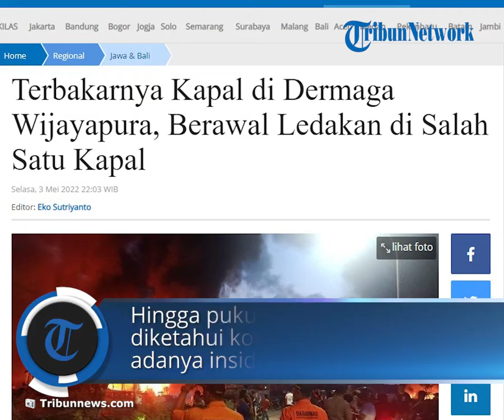Detik-detik Terbakarnya Kapal Nelayan di Dermaga Wijayapura, Berawal Ledakan di Salah Satu Kapal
TRIBUN-VIDEO.COM, CILACAP - Kapal nelayan yang berada di Dermaga Wijayapura Cilacap, Jawa Tengah terbakar, Selasa (3/5/2022) sore sekira pukul 17.10 WIB.

Kepala Kantor Pencarian dan Pertolongan Cilacap, I Nyoman Sidakarya dalam siaran pers mengatakan bahwa pihaknya mendapatkan informasi tersebut dari Polairud Cilacap.

Polairud mengabarkan bahwa telah terjadi kecelakaan kapal terbakar di Dermaga Wijayapura Cilacap.

"Pertama kali mendapat informasi dari Polairud Cilacap, bahwa terjadi kebakaran kapal nelayan di Dermaga Wijayapura," kata I Nyoman. Selasa (3/5/2022).

Mengetahui informasi tersebut, pihaknya kemudian memberangkatkan satu regu ke lokasi kejadian.

Adapun kronologi kejadian yaitu berawal dari sebuah kapal yang sedang bersandar mengalami ledakan.

Api merembet dan membakar beberapa kapal yang bersandar di sekitar Dermaga Wijayapura.

Hingga pukul 19.30 WIB belum diketahui korban jiwa akibat adanya insiden kebakaran tersebut.

Saat ini Basarnas telah menurunkan satu regu di lokasi kejadian untuk standby melakukan evakuasi apabila ada korban jiwa dalam kejadian.

Pihak Basarnas juga menginformasikan bahwa mereka masih menunggu konfirmasi dari pihak kepolisian.

Artikel ini telah tayang di Tribunnews.com dengan judul Terbakarnya Kapal di Dermaga Wijayapura, Berawal Ledakan di Salah Satu Kapal,